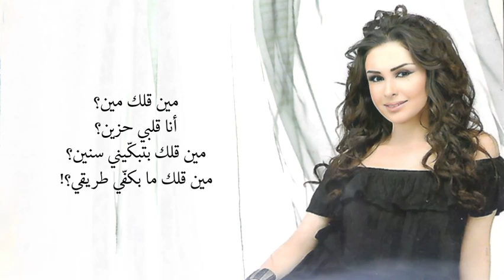بعد اللي صار - شهد برمدا | Baad Elli Sar - Shahd Barmada